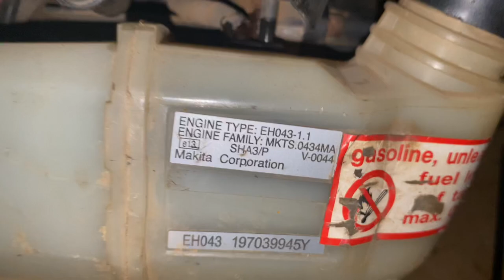Phát cỏ Makita EH043 - 40li - 43cc Germany | Lh 0978937305